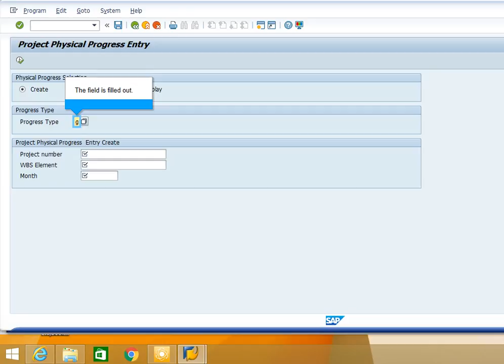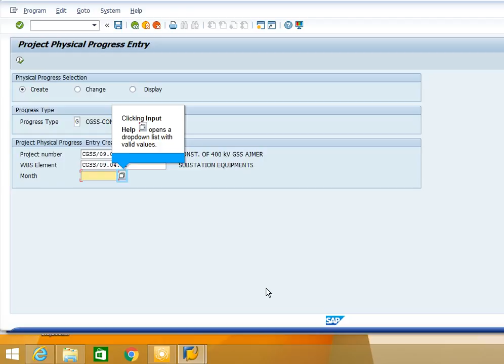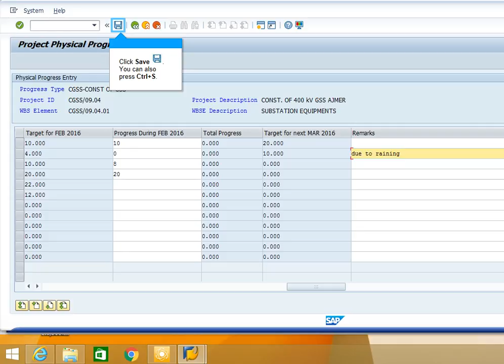Procedure for entry of Monthly progress